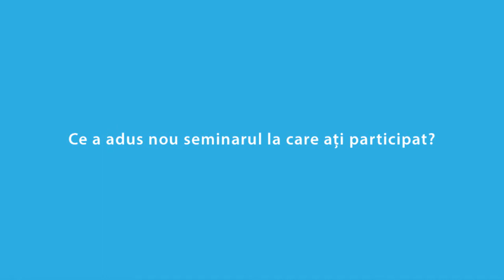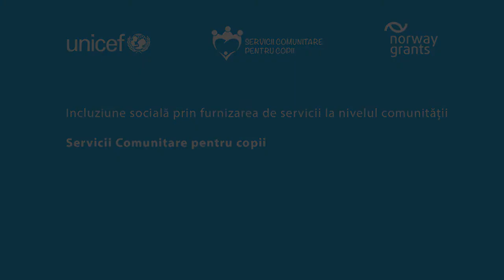Interviu cu Paula Stoica, mediator scolar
Interviu cu Paula Stoica, mediator scolar din Buhusi, jud. Bacau. Paula a participat la training-ul impotruva discriminarii si violentei cuprins in proiectul model "Servicii comunitare pentru copii" ce se desfasoara in 45 de comunitati din judetul Bacau. Mai multe detalii despre proiect puteti citi aici